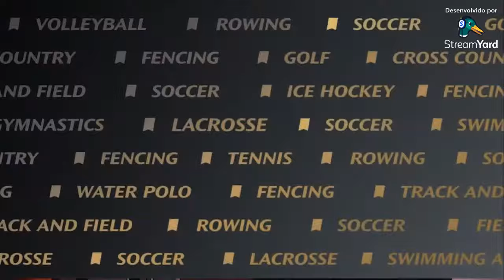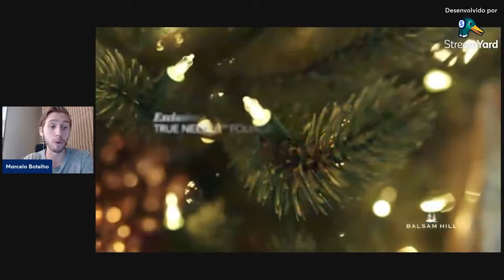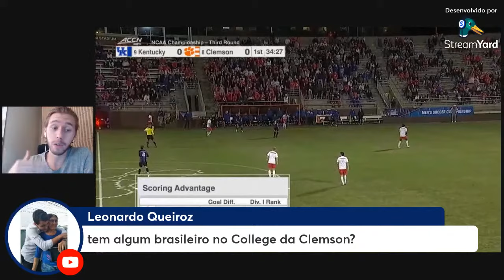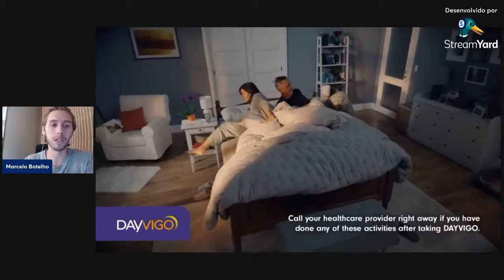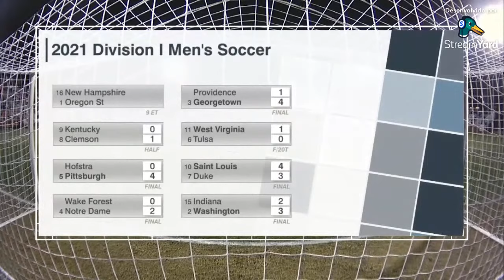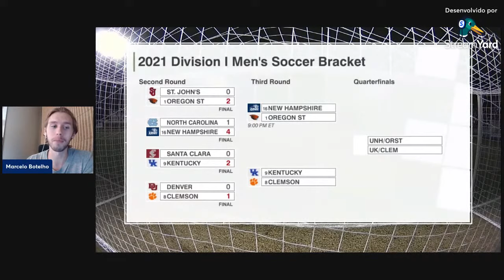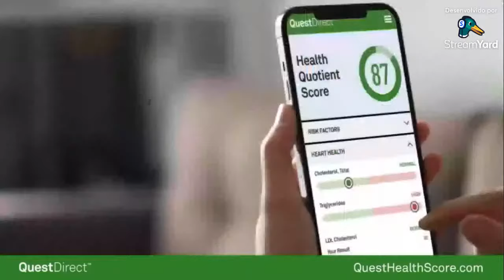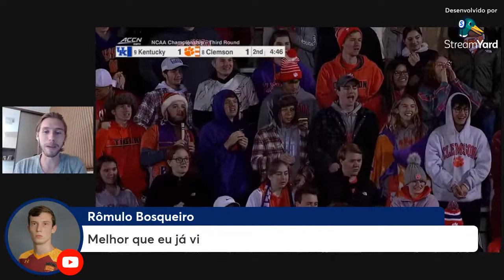NCAA Nationals - Kentucky x Clemson - Men's Soccer